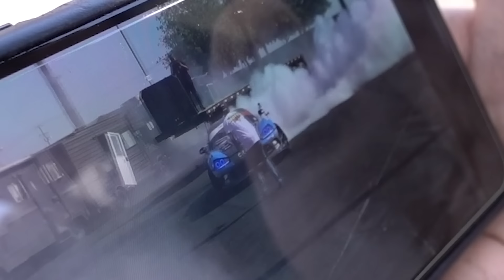Fifth Gear Burnouts in a 1350hp Dodge Viper!?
The most horsepower in Formula Drift, and probably the biggest motor - Dean Kearney has some stones to push this absolute beast of a Dodge Viper at Formula Drift events all year. And he shows us exactly how much torque this thing puts out by throwing it into fifth, and sending those massive tires into oblivion.

Prod. Riddiman "The Crown"